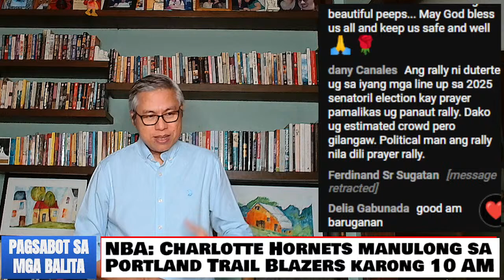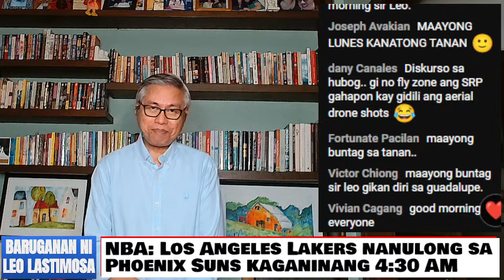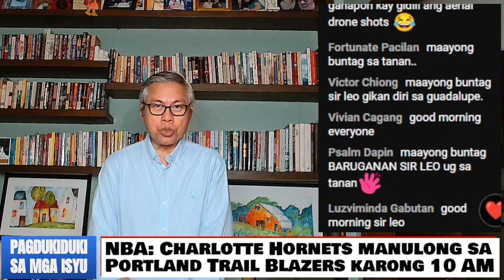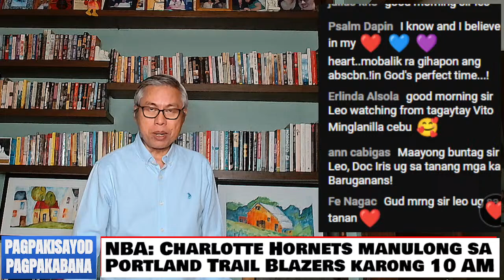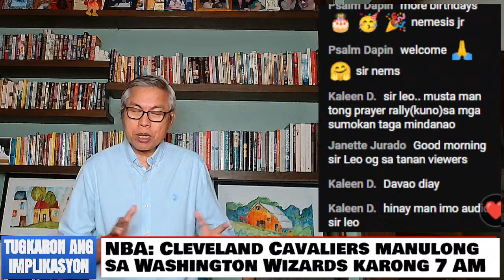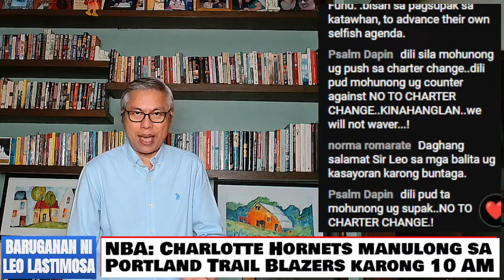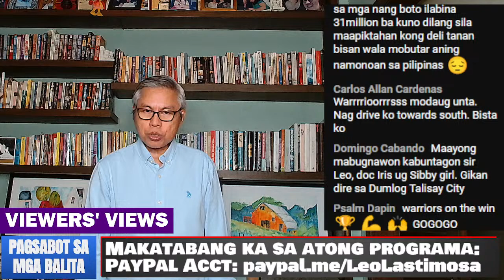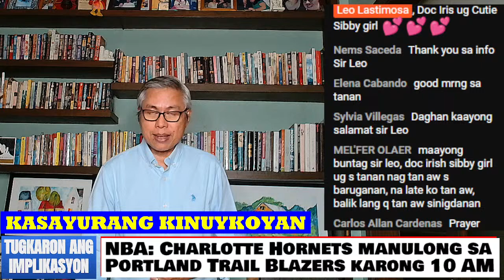Baruganan ni Leo Lastimosa | February 26, 2024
0:00 Headlines
6:34 Weather
13:39 Edsa protests
19:00 Edsa demonized
28:40 Duterte rally
35:54 Oil prices
40:03 SkyCable sale
51:13 MVP & ABS-CBN
58:21 Boljoon panels
1:06:17 Election syndicates
1:10:55 VCMs demo
1:14:55 Cha-cha in March
1:21:03 Gilas beat Taiwan
1:25:52 NBA games
1:30:32 Viewers' Views
1:41:19 Kasayurang Kinuykoyan